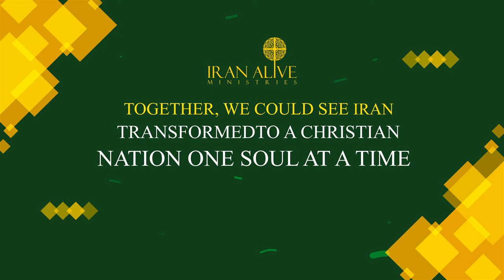Iran Alive kids ministry Final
Iran Alive Ministries recognizes that children of today will be leaders of tomorrow! We focus on serving kids in the ministry by teaching biblical principles in an age-appropriate methodology as well as engaging parents towards biblical parenting principles.

Together, we could see Iran transformed into a Christian nation, one soul at a time.